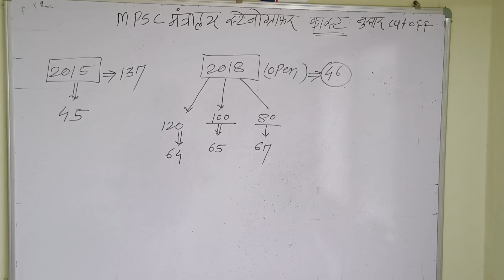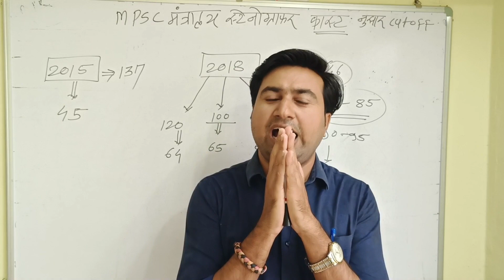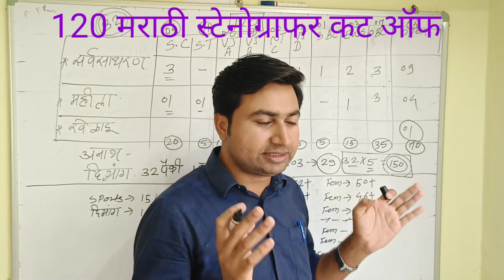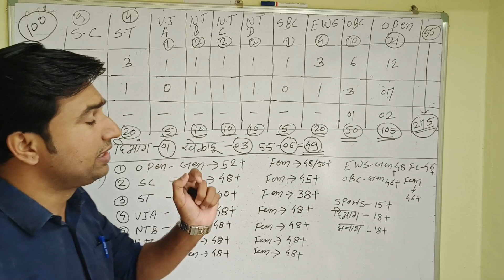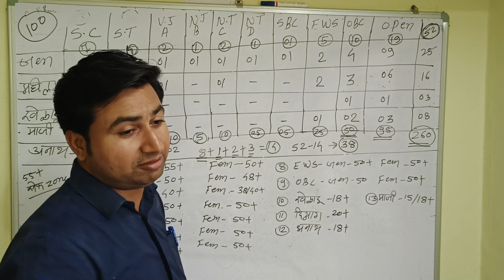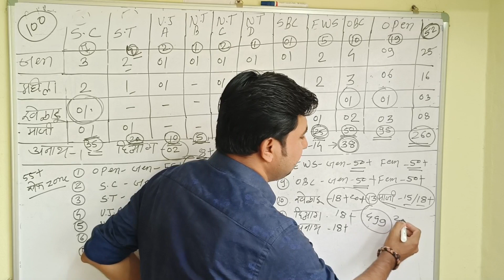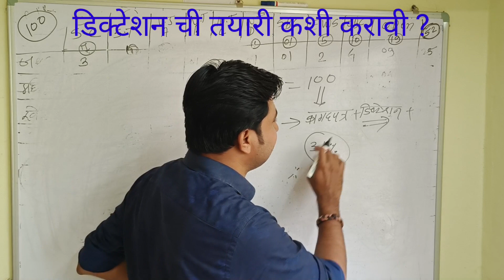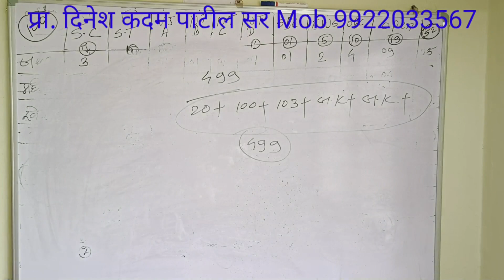!!!MPSC मंत्रालय मराठी व इंग्रजी स्टेनोग्राफर पदांचा कॅटेगरी / कास्ट नुसार कट ऑफ!!!MOST IMP!!!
👉 कृषी विभाग स्टेनोग्राफर पद भरतीच्या परिपूर्ण तयारीसाठी खाली दिलेल्या लिंक ला क्लिक करून आमचे राजमुद्रा अकॅडमी हे ॲप डाऊनलोड करू शकता तसेच फ्री कंटेंट व फ्री टेस्ट सोडवू शकता